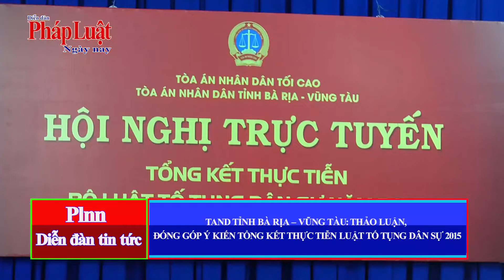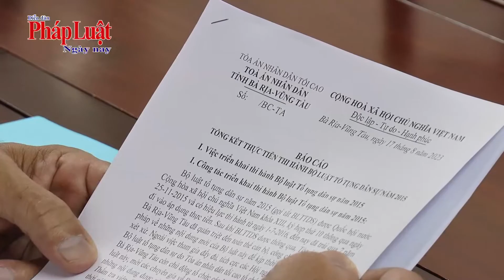TAND tỉnh Bà Rịa – Vũng Tàu: Thảo luận, đóng góp ý kiến tổng kết thực tiễn Luật Tố tụng dân sự 2015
Sáng 19/8, TAND tỉnh Bà Rịa – Vũng Tàu tổ chức Hội nghị tổng kết thực tiễn Luật Tố tụng dân sự năm 2015. Thành phần tham dự trực tiếp có Ban lãnh đạo, Uỷ ban thẩm phán, Thẩm phán, Thẩm tra viên, Thư ký của TAND tỉnh; Thành phần tham dự trực tuyến là các điểm cầu của TAND cấp huyện, thị xã, thành phố.